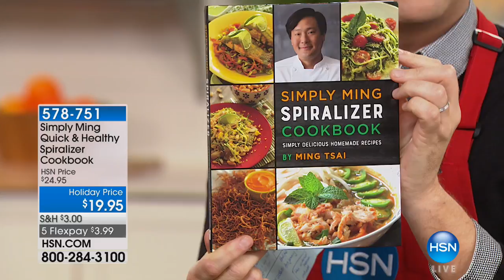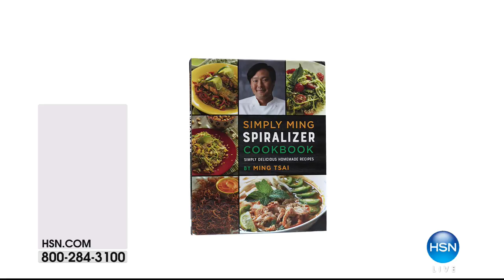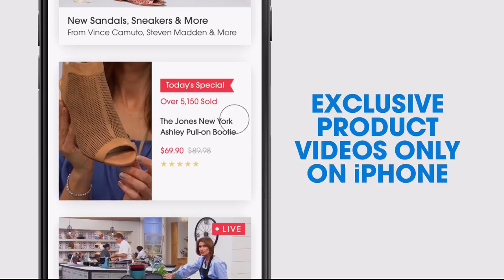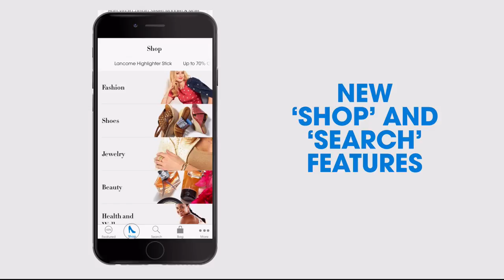HSN | Chef Ming Tsai 11.10.2017 - 10 PM